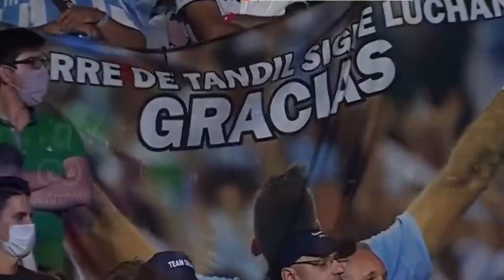Del Potro se despidió en medio de lágrimas y ovación de la gente